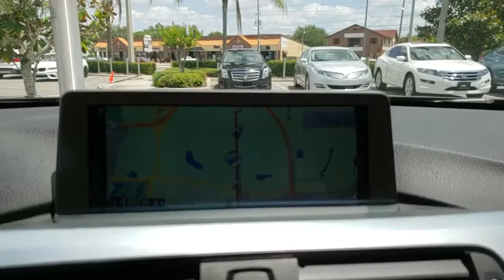2015 BMW 4 Series Kissimmee, Clermont, Orlando, FL SL9270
2015 BMW 4 Series 428i - Stock#: SL9270 - VIN#: WBA3N3C59FK233229

9750 S Orange Blossom Trail

CARFAX 1-Owner, GREAT MILES 38,392! Navigation, Sunroof, iPod/MP3 Input, CD Player, Dual Zone A/C, Keyless Start, Onboard Communications System, Rear Air, NAVIGATION SYSTEM W/TOUCHPAD, TRANSMISSION: SPORT AUTOMATIC W/SHIFT... SEE MORE!KEY FEATURES INCLUDESunroof, Rear Air, Turbocharged, iPod/MP3 Input, CD Player, Onboard Communications System, Keyless Start, Dual Zone A/C. Keyless Entry, Steering Wheel Controls, Electronic Stability Control, Heated Mirrors, Electrochromic rearview mirror.OPTION PACKAGESNAVIGATION SYSTEM W/TOUCHPAD Remote Services, Advanced Real-Time Traffic Information, BMW Online & BMW Apps, Instrument Cluster w/Extended Contents, SPORT LINE black high-gloss design elements (bumper and air intake trim, kidney bars, exhaust pipes, B-pillar and mirror caps), chrome rings around A/C and radio controls, sport instrument cluster and signature key, Sport Line Aesthetic Elements, Wheels: 18 x 8 Lt Alloy Double-Spoke (Style 397), Increased Top Speed Limit, Without Lines Designation Outside, Sport Seats, Anthracite Headliner, M Sport Suspension, High-Gloss Black Interior Trim, Black Door Mirror Caps, Matte Coral Red Highlight Trim Finishers, Tires: P225/45R18 Performance, TRANSMISSION: SPORT AUTOMATIC W/SHIFT PADDLES (STD). BMW 428i with Black Sapphire Metallic exterior and Coral Red Dakota Leather interior features a 4 Cylinder Engine with 240 HP at 5000 RPM*.SHOP WITH CONFIDENCECARFAX 1-OwnerMORE ABOUT USFields BMW South Orlando has a friendly and helpful sales staff, highly skilled mechanics, and multiple automotive industry awards. Our mission is to make every customer a customer for life, by consistently providing world-class service at our new and used BMW dealerships.Horsepower calculations based on trim engine configuration. Fuel economy calculations based on original manufacturer data for trim engine configuration. Please confirm the accuracy of the included equipment by calling us prior to purchase.